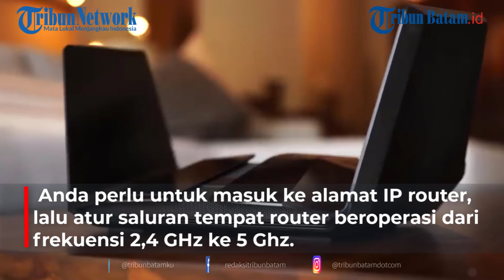Cara Memperkuat Sinyal WiFi di Laptop agar Koneksi Internet Cepat Bebas Lemot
TRIBUNBATAM.id - Koneksi internet melalui jaringan WiFi kini makin digemari karena lebih murah dan bisa digunakan banyak orang.

Dengan akses WiFI, pengguna tidak perlu menggunakan kuota paket data dari operator seluler.

Tak heran, jaringan intenet WiFi kini banyak digunakan di rumah, pekantoran, hingga resto dan kafe.

Meski demikian ada kalanya sinyal WiFI melemah, akibatnya akses internet menjadi lemot atau lambat.

Memperkuat sinyal WiFi penting untuk dilakukan terutama yang sedang bekerja menggunakan laptop agar dapat menerima koneksi internet dengan baik.

Sinyal WiFi lemah maksudnya adalah perangkat router tidak bisa menyebarkan jaringan WiFi ke laptop secara optimal, sehingga status bar sinyal WiFi yang tampil di laptop tidak penuh.

Penyebab sinyal WiFi laptop bermacam-macam, namun yang mungkin kerap terjadi adalah posisi router dengan laptop terlalu jauh.

Posisi yang terlalu jauh mempengaruhi mempengaruhi kemampuan laptop dalam menerima jaringan WiFi.

Itulah salah satu alasan mengapa sinyal WiFi lemah di laptop itu terjadi.

Lantas, bagaimana cara memperkuat sinyal WiFi di laptop?

EDITING: NH

Simak penjelasannya di bawah ini.